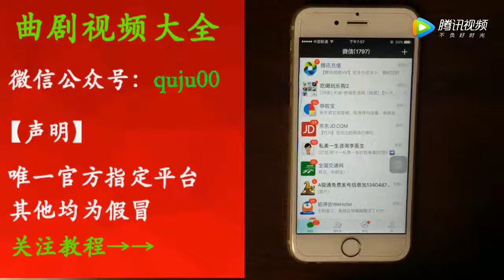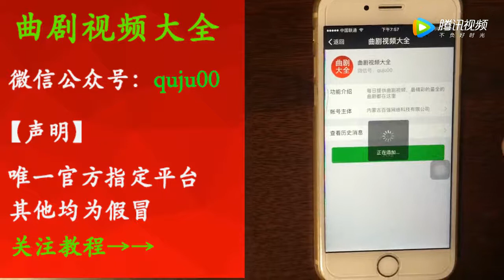公園兩位大哥反串曲劇《寇准背靴》唱的真不錯 【梨園組】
公园两位大哥反串曲剧《寇准背靴》唱的真不错 | The two big brothers in the park sing the song "Kou zhunbacking boots" very well